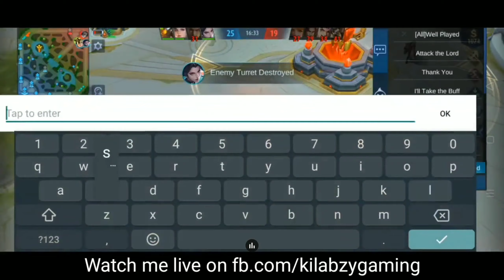AGGRESSIVE URANUS OFFLANE!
Account used belongs to my client.

Stay updated and follow me on SNS  😬